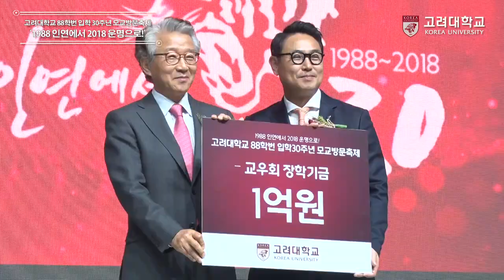[고려대학교 Korea University] 88학번 입학 30주년 행사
88학번 입학 30주년 행사

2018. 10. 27